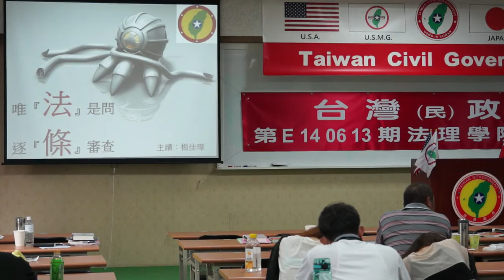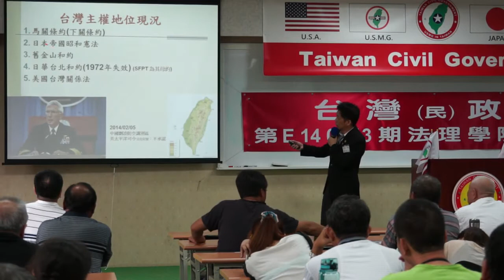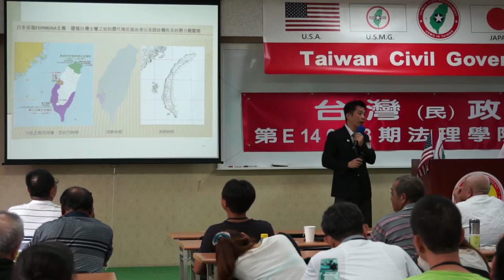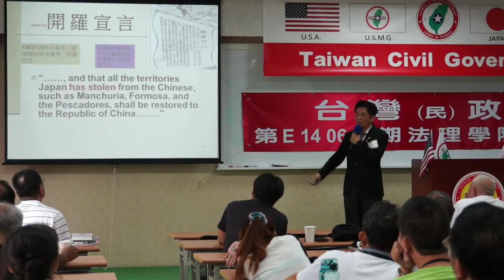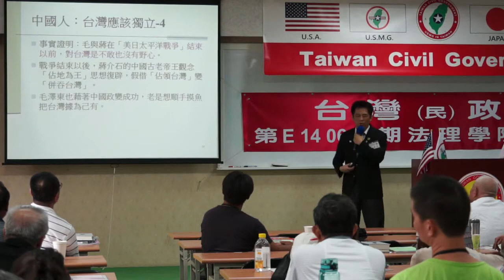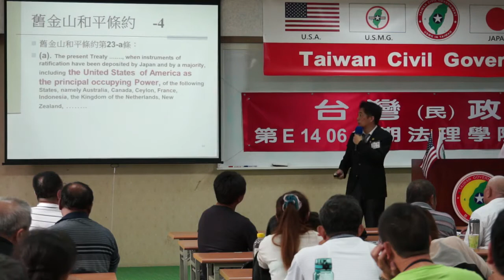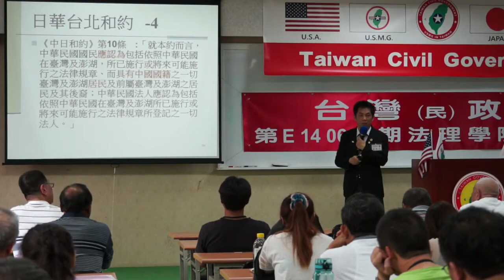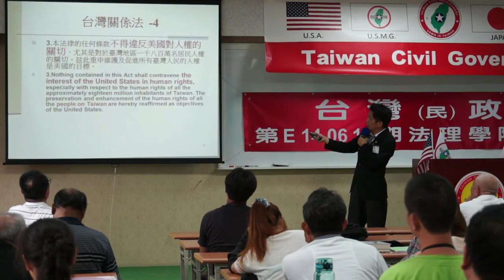140615-9-為法是問，逐條審查-楊佳璋-台灣(民)政府第E140613期法理學院初級班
140615-9-為法是問，逐條審查-楊佳璋-台灣(民)政府第E140613期法理學院初級班